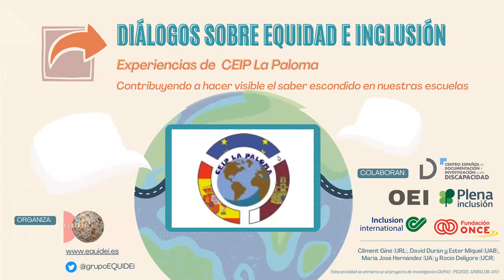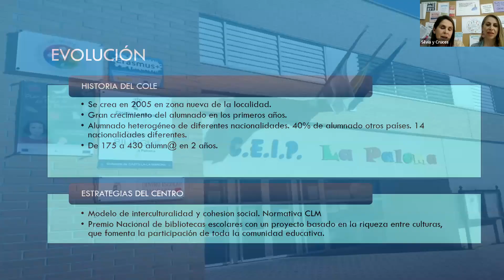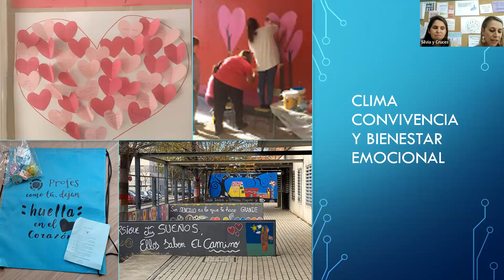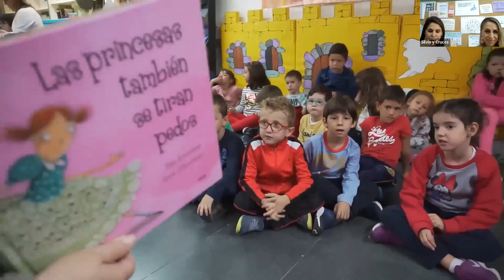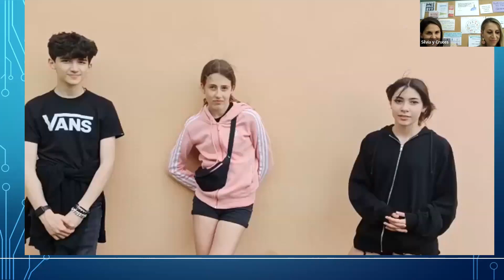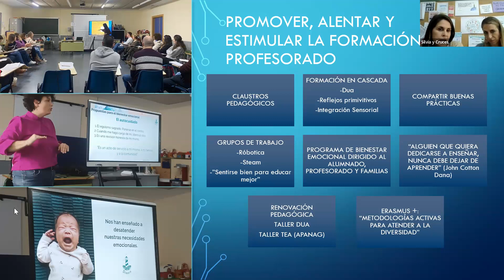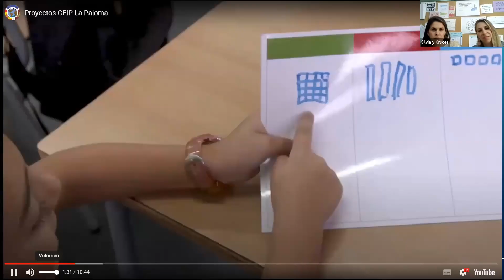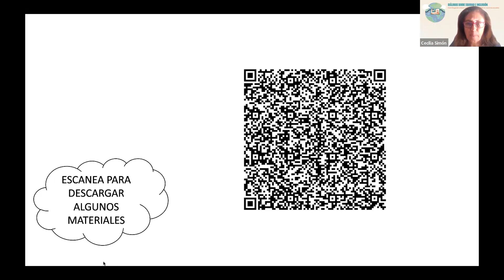2º Diálogo sobre Equidad e Inclusión: CEIP La Paloma | EQUIDEI